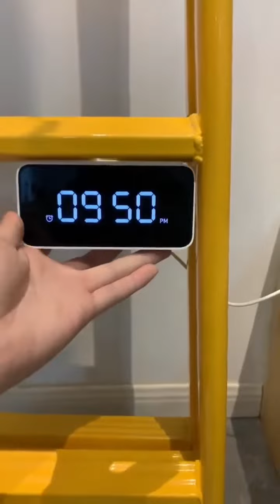Amazing Design-Household goods that make life easier Tik Tok China Must Watch